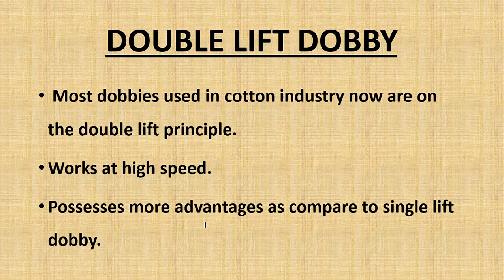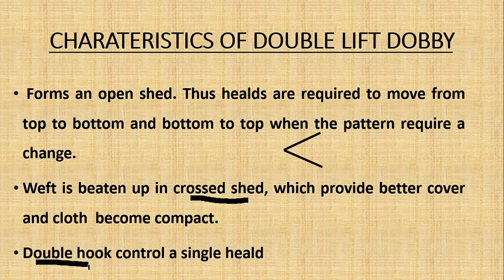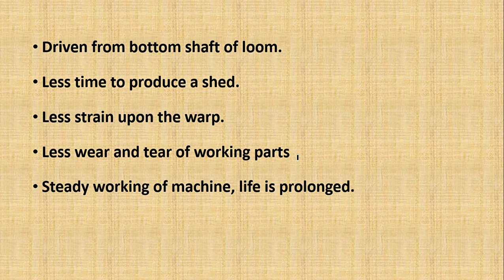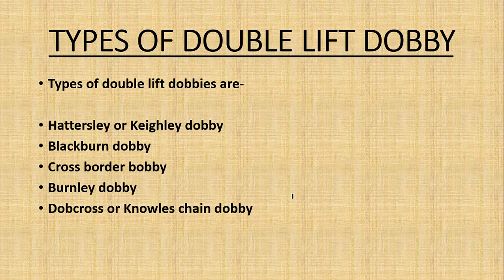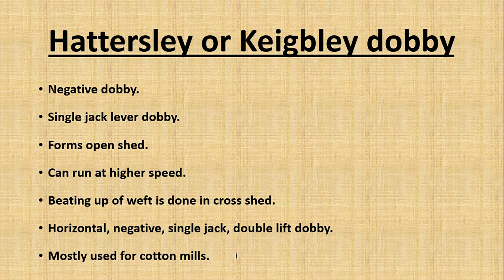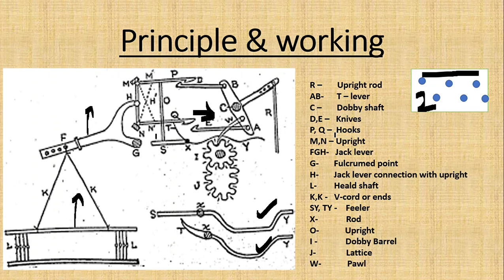Hattersley Dobby video by Suresh Gandhi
Topic: Dobby Weaving
Subject: Weaving Technology
Semester: 4th
Branch: Textile Technology